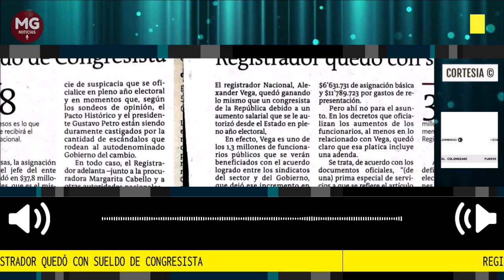DENUNCIA 🔴 REGISTRADOR ALEXANDER VEGA QUEDÓ CON SUELDO DE CONGRESISTA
El registrador Nacional, Alexander Vega, quedó ganando lo mismo que un congresista de la República debido a un aumento salarial que se le autorizó desde el Estado en pleno año electoral.